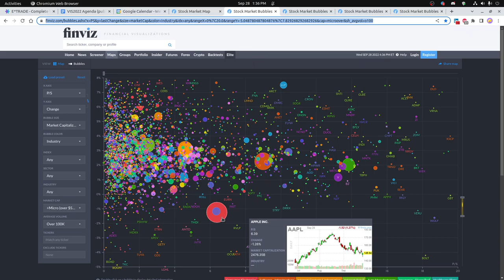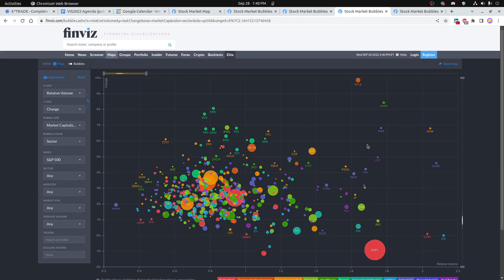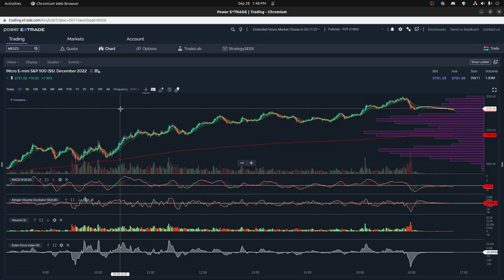Daily Stock Market Update (9/28/22)